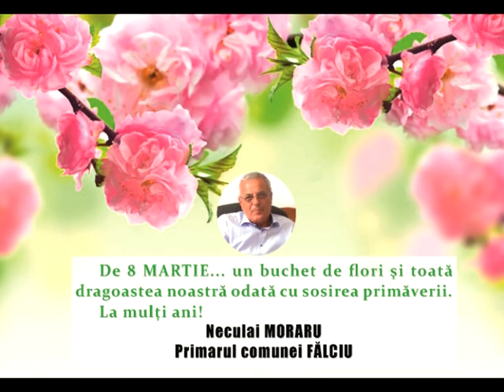VIDEO// FELICITARE DE 8 MARTIE PRIMĂRIA FĂLCIU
De 8 Martie, gânduri curate împletite din iubire, alături de un sincer